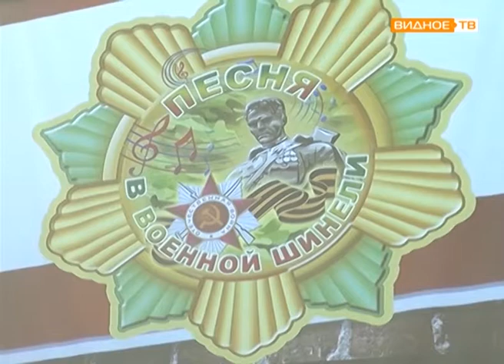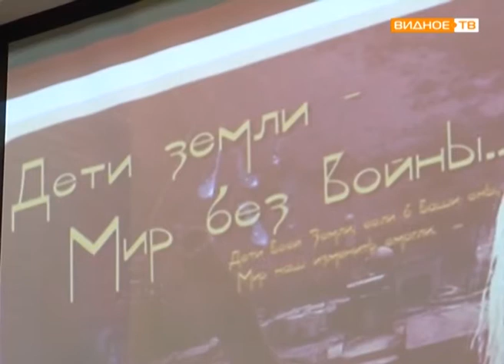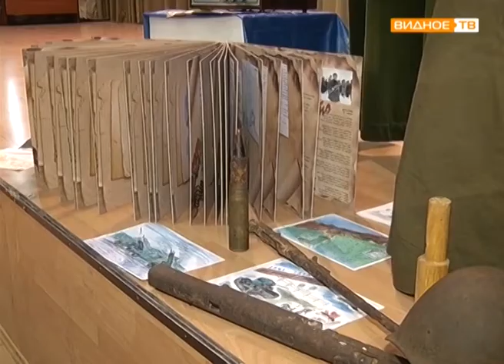"Песни в военной шинели" - фестиваль песни в Развилковской школе